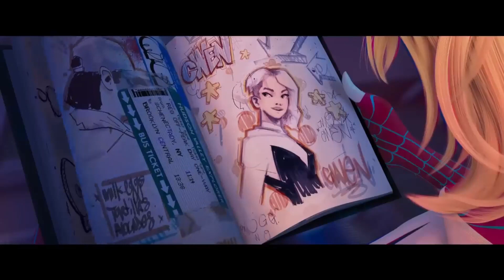How the Spider-Verse movies REVITALIZED Its Characters (FT. Zephfire)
The Spider-verse movies are PEAK FICTION. so you already know i had to do a collab with my boy Zeph.

First ever collab Ft. @zephfire_16

Zephs Channel: @zephfire_16

ALL FOOTAGE USED IN THIS VIDEO IS NOT OWNED BY ME